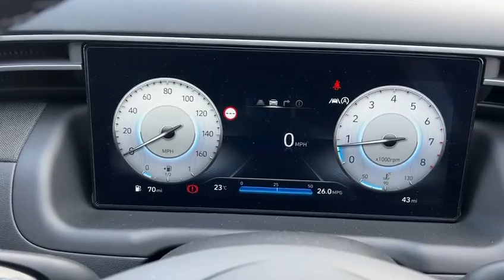Tucson 1 6 Ultimate Sunset Red